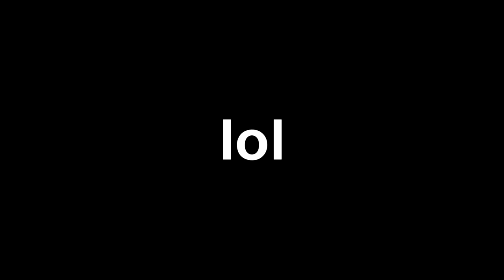Hello, parking meters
Pointless Filler!
Silver the Hedgehog's voice by FakeYou.com